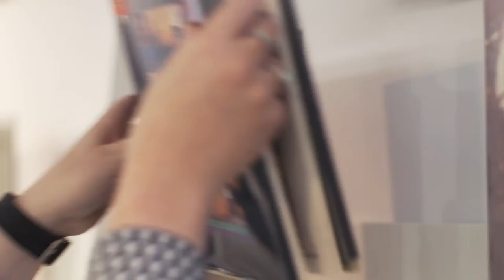Downing Students - Glasgow West Village Film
Downing Students have over 25 years experience, specialising in contemporary, purpose built student housing. With accommodation in Newcastle, Leeds, Liverpool, Cambridge, Glasgow and London, Downing believe that their properties are the ideal base for a students university experience to be built on.

STANDBY were briefed to create a number of films for Downing to promote their accommodations, the student experience within each of these cities, location films based around key landmarks, student testimonials and a company overview film encompassing all of the above. With the idea being to keep them each down to 90-120 seconds in length, Downing wanted films that would be fresh, dynamic and engaging, and help set them apart from the rest of their industry.

STANDBY filmed in each of the 6 cities over the course of a few weeks, spending time working with the students through interviews and location filming, and setting about trying to give each of the films a distinctive look and feel. For the location films where we were primarily led by students, we decided on a hand-held documentary style to allow us to be as free and mobile as possible. For the building tour films we primarily used our tripod and Kessler Dolly (tracking left to right) system, to help make the films look as slick and high end as possible.

With all the footage accumulated, we headed into the edit suite for an intensive few weeks to edit, amend and deliver a high volume of films in a short space of time.

Nearly two years on from our original shoot, STANDBY continues to collaborate with Downing, capturing their exciting and modern student accommodation across the UK.